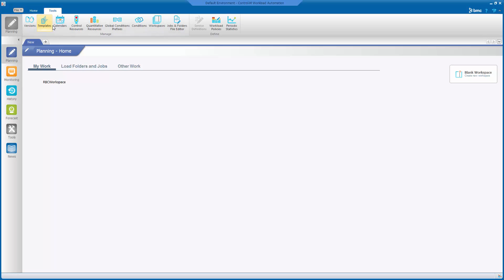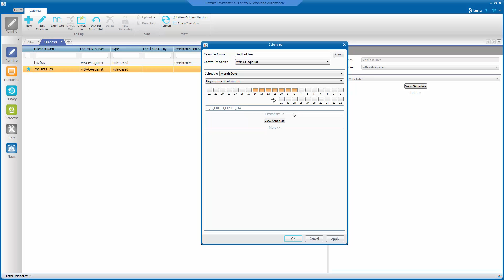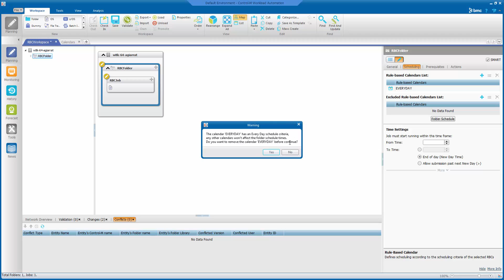Rule-Based Calendars の使用方法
Creating Rule based calendars in Control-M